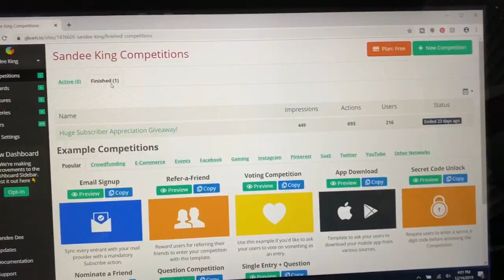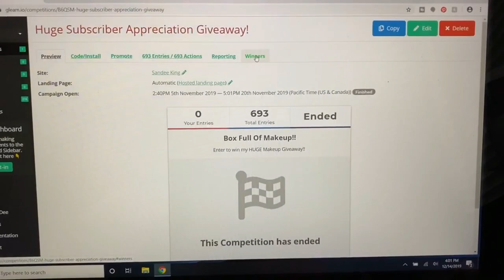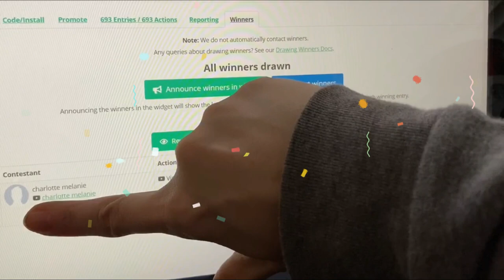2nd HUGE MAKEUP GIVEAWAY WINNER!! CONGRATS!!!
Watch to see who’s the 2nd winner of my HUGE MAKEUP GIVEAWAY is!!! I'm so excited to pick 2 people! I know its unfortunate for the other girl, but I gave her a month to claim it. Anyways, a HUGE CONGRATS to this winner!!
Look for more in the NEAR FUTURE!! I do giveaways every month!

Please NOTE YouTube is not a sponsor of this contest so please release YouTube from any and all liability related to this contest.

Entries that do not comply with Youtube Community Guidelines (see link below) will be disqualified!

PRIVACY NOTICE: Any personal data I collect for this contest is strictly for this contest only.

-Sandee King xO.KIND REMINDER!!
Don't forget to give this video a BIG thumbs up! It means a lot to me and I spend hours getting ready for my videos for all of you & I also spend anywhere from 4-8hrs editing each video!